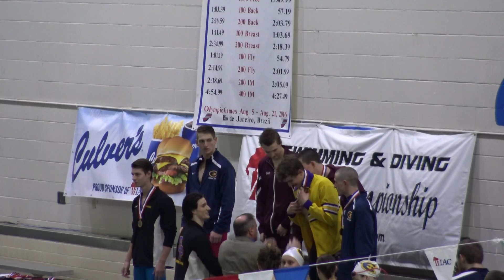jake and jessen 50 hardware walk